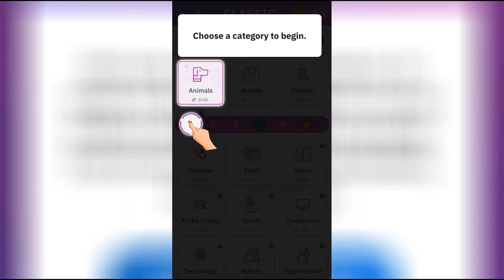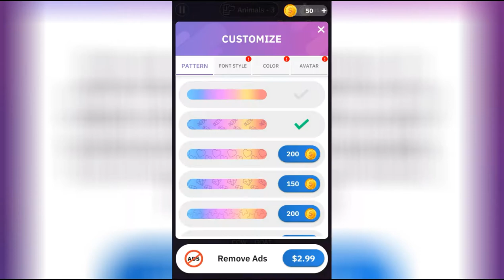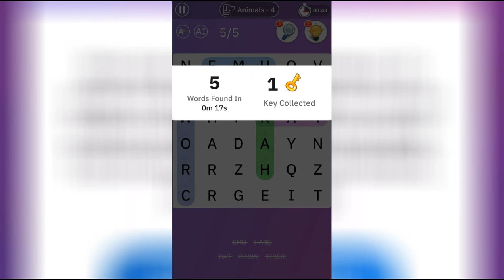New Word Search Game For Android - Word Search - Word Puzzle Game, Find Hidden Words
Tons of word searches and crossword quiz puzzles that challenge your brain. Play a fun vocabulary builder and English word practice game that's all about connecting letters to unscramble and finding the hidden words!

Word Search is a connect-the-letters word finding game that puts a fun vocabulary spin on this brain training classic. It's really easy to play, all you need to do is search for hidden words in the puzzle, then swipe or slide letters in any of the eight directions to uncover the right answers. It's both a relaxing mystery word puzzle game and a stimulating brain training crossword experience, and best of all, it's incredibly easy to use!

Find the words, solve the puzzle, it's that easy. With Word Search, you'll be able to practice English vocabulary alone or with a friend, and you can choose from four difficulty levels, as well. This makes it easy to customize the crossword challenge for all ages. Are the scrambled puzzles too hard to solve? Can't pass a level without cheats? Just change the difficulty and you're on your way to victory!

Anyone can play Word Search using multiple different modes, including the games listed below:

• Classic - Find the hidden words in a classic word search puzzle experience! Just swipe to highlight and select words you see on the screen. You can play with or without a timer. If you want a real challenge, try turning up the difficulty as high as it goes!

• Casual - Play a great word story in this fun and relaxing mode. Find all the words as efficiently as you can and complete each vocabulary puzzle to move on to the next level. Beat every stage and you'll unlock a ton of great bonuses!

• Extra - Features multiple mini-modes that let you play word search and crossword puzzles such as Mixed Case, Lost Letters, and Hidden Words. Each one offers a unique experience that makes it more difficult to solve the puzzle. Great for a different kind of challenge!

• Multiplayer - Join in real-time 1 on 1 PvP multiplayer action with friends and family. Try out this fun social word search experience as you solve puzzles and compete for a high score. Careful, it's fast, furious, and addictive!

• Rush Mode: - Push your skills to the limit as you find words as fast as you can! Endless hours of searching fun, all with varying levels of difficulty.

In addition to these unique word search, English learning, and vocabulary building logic games, players will also enjoy the following features in Word Search:

- The best collection of word search puzzles around
- Multiple difficulty levels, including easy, normal, and hard
- Tons of free word games to play every day
- Powerful brain teaser puzzles for all ages
- Regular updates with brand new FREE word puzzles
- Online multiplayer with 1 on 1 real-time PvP multiplayer.
- Great for learning English vocabulary

Word Search has all the best word search puzzles, crosswords, and brain challenging vocabulary quizzes you need to have a fun time. Play in multiple difficulty levels, try out the unique quest and board modes, enjoy PvP multiplayer, or learn English vocabulary by searching out the right words. This one amazing game does it all!